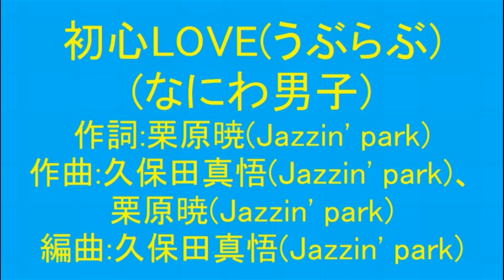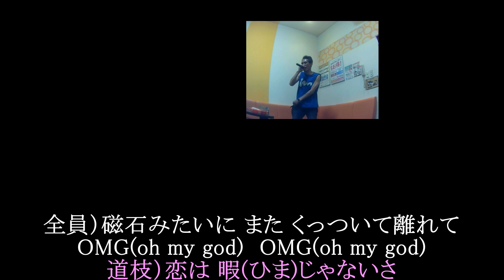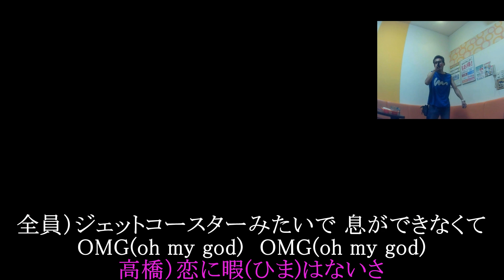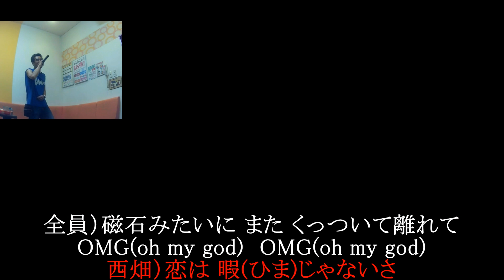初心LOVE(うぶらぶ)(なにわ男子)を歌ってみた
2021年　1stシングル　オリコン１位
GU 【コラボキャンペーン】CMソング
ソフトバンク【5G LAB】CMソング[33]
テレビ朝日系 オシドラサタデー【消えた初恋】主題歌
ローソン キャンペーンテーマソング

３年前の歌ですが、上記のように色々とタイアップが付いたのでご存じの方いらっしゃるのでは？
って言う自分は全く知りませんでしたが、
嫁さんがカラオケに行くと毎回１曲目に歌うので嫁さんに感化され覚えました
ひとつ前の動画【I wonder(Da-iCE)】 )を歌った時もですが、
とにかく毎回欠かさず歌うんです(´・ω・`)
なので、娘たちにとってもこの曲と【青と夏(Mrs. GREEN APPLE)】 )は
〖ママの歌〗って認識があるらしく、
自分が覚えようと車内でリピートしている時、送り迎え等で娘を乗せると第一声が
『これ、ママの歌じゃん♫』
＼(^o^)／

ただ、嫁さんの選曲って男性の高音なので、女性には歌いやすいんでしょうけど、男性にはかなりハード！
しかもこの曲は７人で交代交代で歌う為、一人で歌おうとすると息切れします›‹
のように２パートに分けて歌ったんですが、パートを間違えたり、声が出なかったりして
６、７回ぐらい撮った為、編集で映像をつないでイメージ映像をつけてみました
(カラオケ画面に７人のパート分けが出れば、一人分ずつ撮っても良かったんですが、
流石にPCの画面見ながらパート毎に歌うのは無理でした›‹)
編集技術が無いのでかなり粗の多い動画ですが、それでも過去一番編集に時間のかかった(土日の２日間)動画です

余興程度に楽しんでいただければ幸いです